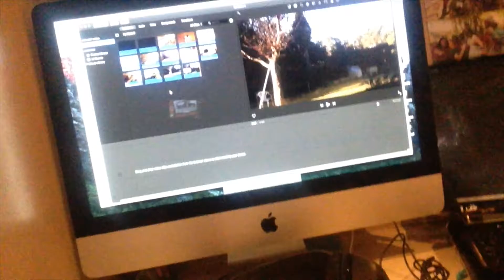I'VE GOT A PLAN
Going to America soon, finally figured out how I would edit there!